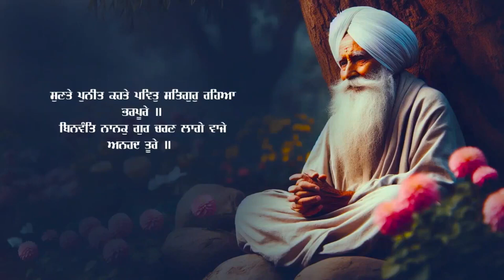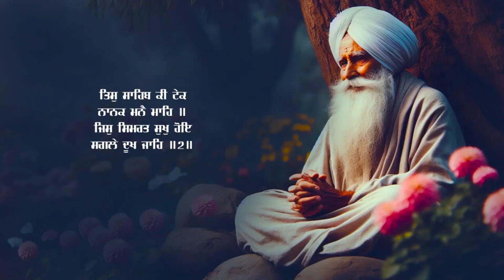Rehras Sahib Path Full | ਰਹਿਰਾਸ ਸਾਹਿਬ ਪਾਠ